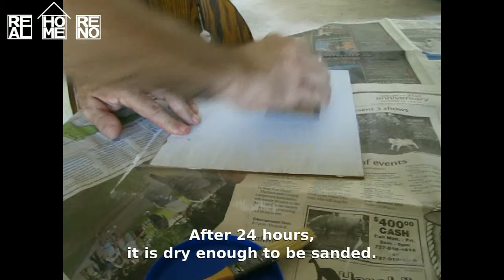How to make a fake Mondriaan 1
Any home renovation would benefit from some art work, but not everybody is artistically gifted. To keep things simple, I choose a modern painting, that is easily replicated: a Mondriaan.